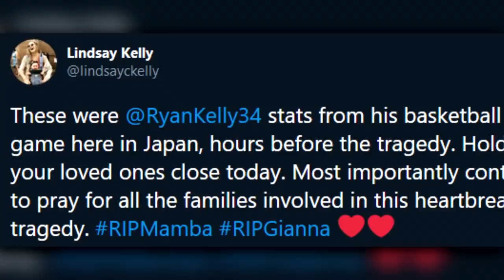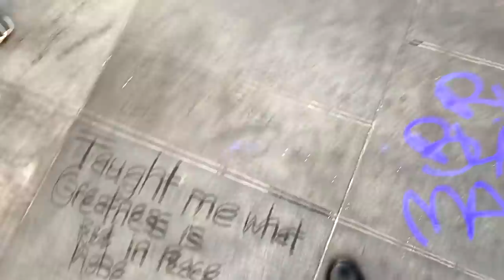NBA Coincidences That Will Make the Hair on Your Neck STAND UP!